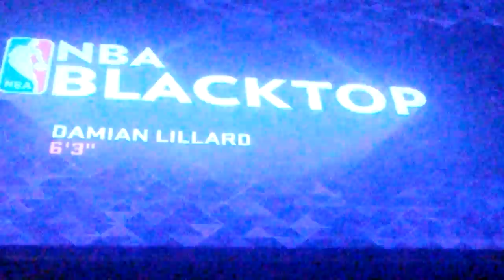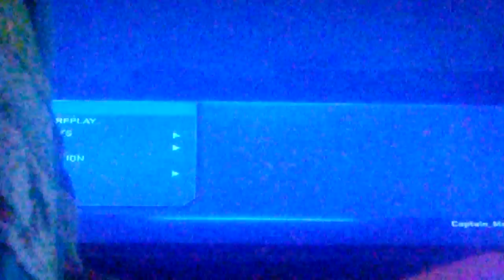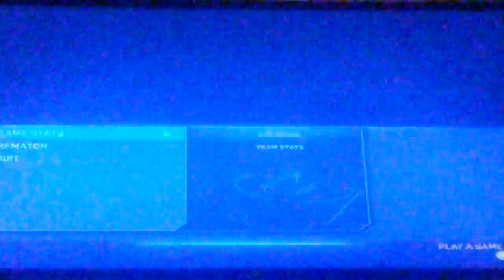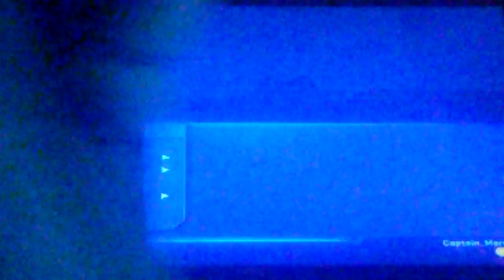NBA2k16 Ps3 Edition Ep.1